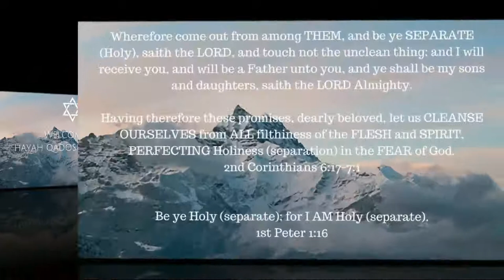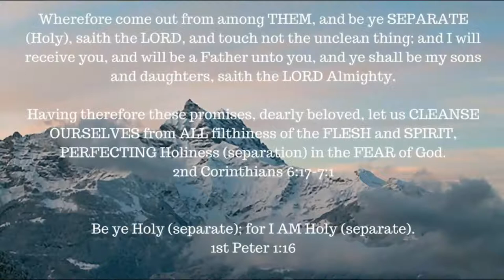Red Letter Series -- Matthew 18:23-35 -- Redwoods in my eye